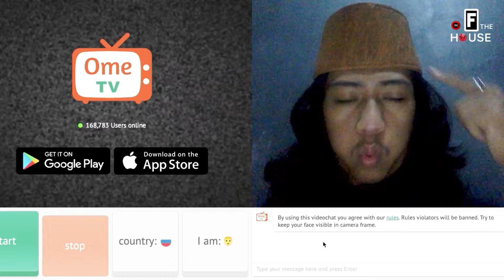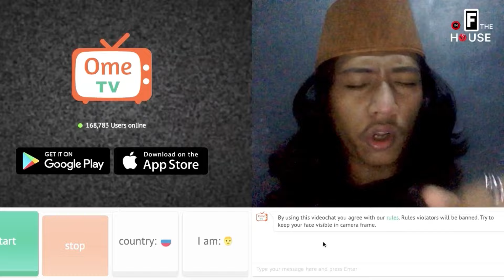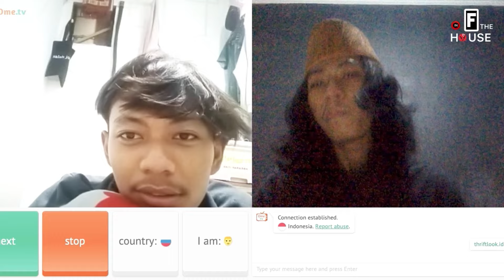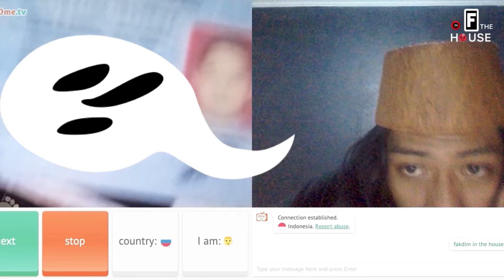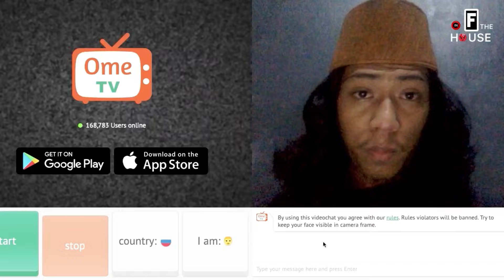NUNJUKIN ILMU SANTET KE PRIA KAZAKHSTAN‼️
KITA HARUS MENUNJUKAN ILMU DARI NEGRI KITA‼️